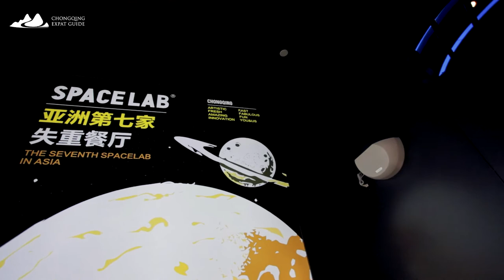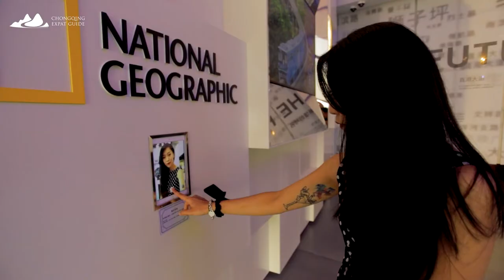Two Days in Raffles City Chongqing 重庆来福士广场的两日体验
CQGuide's two-day tour at Raffles City Chongqing!
Take a look at this video for finding out
What can you do, shop, and eat at Raffles City Chongqing?
What does the famous Exploration Deck look like?
Where can you enjoy a comfortable night there?

About Us:
Chongqing Expat Guide is the place to discover everything you need to know about life in Chongqing. Make sure to get your copy of our annual guidebook and city map, and explore secrets of the city, hot events, restaurant reviews and top tips on our website, WeChat, Facebook, Instagram, Youbute, Tiktok, Twitter and LinkedIn accounts.

Become a CQGuide member today and get exclusive perks and discounts each month.

Whether you are a long term expat or a short term visitor, let us help you get the best of the mountain city!